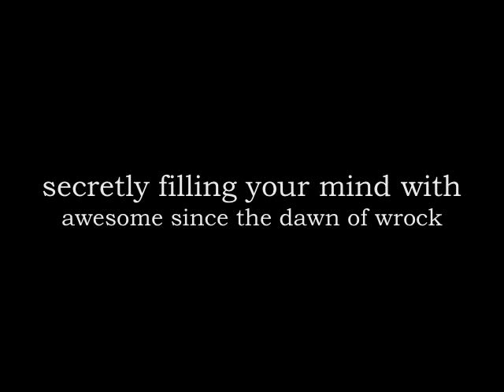Remember DEADric Ciggory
**Note: Remedial Potions has nothing against Hufflepuffs...

While editing our future vlog I found this video from about year ago. It's a piano solo version of a track off of our long time in production epic multi-volume wrock album Secondhand Cauldrons. It's a response to every other wrock band's lament about Cedirc Whatshisface. Ben and I never particularly cared for Cho's dead ex-boyfriend (or for Cho herself for that matter... but that's another song) and we think it's kind of hilarious when people write epic ballads about this random guy who was mentioned once in passing in Book 3 before all of a sudden sucking up 75% of Book 4. And let me just say, Cedric didn't deserve to touch the Cup in the maze anyway since Harry had to save his butt like 50 times. If he had just been like "yeah you totally won Harry merhmerhmerh I'm a hufflebutt" and taken his rightful place at second- he'd still be alive.

more like DEADric Ciggory

Lyrics:

Well I was calculating house points when I heard the call
Cedric Diggory was killed silence filled the hall
Everybody was shocked but I just sat and stared
and then I realized that I don't really care
I hadn't even met him till a week ago
He threw up on my robes at a Weird Sisters show
Now that he's dead we're all supposed to be sad
Am I a terrible person for not feeling so bad?

he was apparently good and kind of brave
or so they tell me
The best Hufflepuff this world has ever seen
... I mean I guess

I guess it sortta sucks when people die
But then why do I have to pretend to cry?
Embodied all the traits of a Hufflepuff:
so I guess he didn't matter or do that much stuff
There's a great deal about him that I didn't know
Like his favorite classes and places to go
I know the guy used to wear a lot of yellow
One less Cedirc means one more Cho

Remember that one Quidditch Match where Harry almost died
Cedric valiantly called "redo" but his bravery was denied
and during the Tri-Wizard Tournament he told Harry to take a bath
**angry rant about how any character could have done any of those things because all of his "acts of bravery" were menial tasks that didn't really matter anyway**

So remember Cedric Whatshisface
Albus please give me a break,
he wasn't all that great